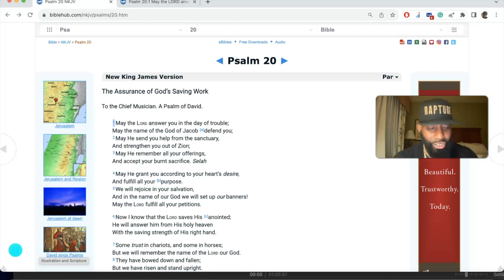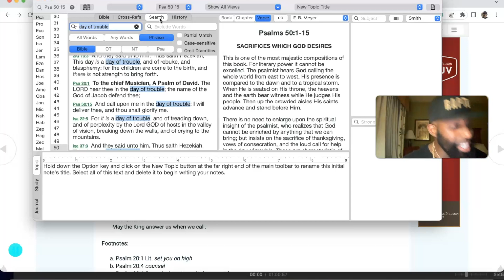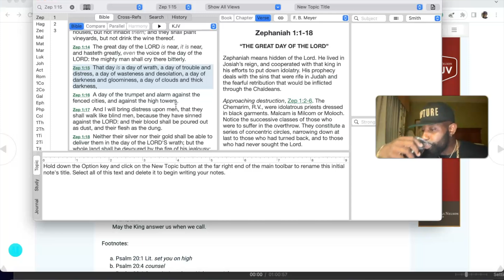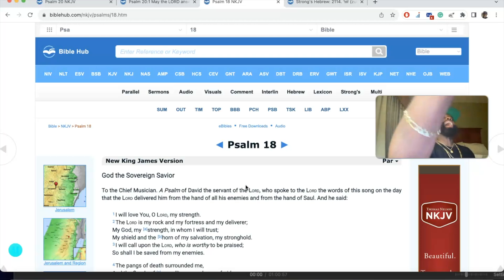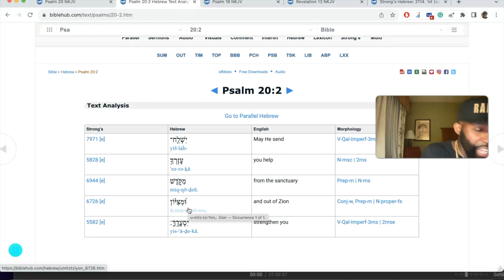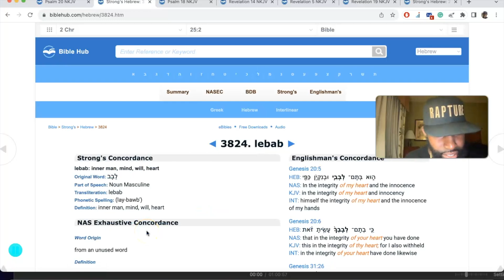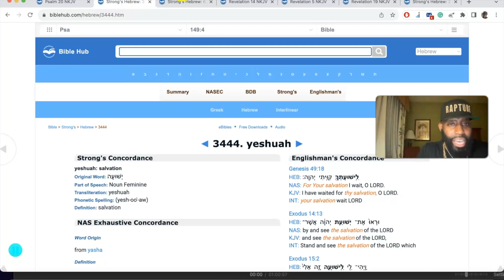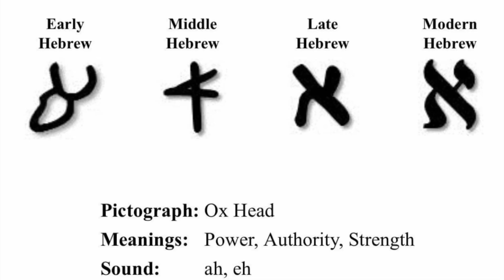The Day of Trouble! Rapture Soon! Amen!